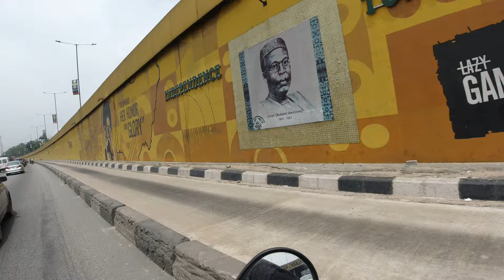WHAT OJOTA AND MARYLAND LAGOS NIGERIA LOOKS LIKE IN 2024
you can send it into this account below:
BANK:FIRST BANK
ACCT NAME: JODOME STEPHEN
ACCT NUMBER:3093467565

Please buy me coffee this a way to support our next project